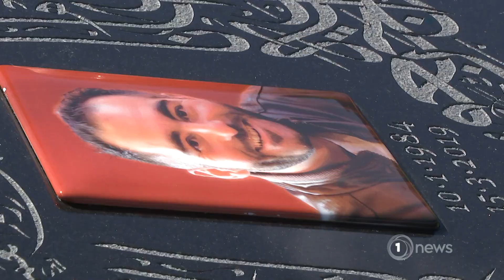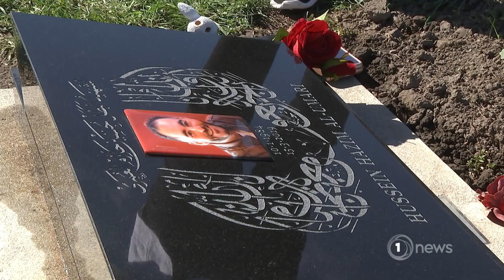Four years since horrors of Christchurch terror attack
This year, commemorations were held in private.